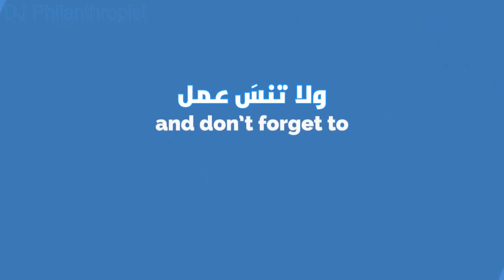اجمل تورتات للمناسبات واعياد الميلاد * The most beautiful tortes for occasions and birthdays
تورتة الخطوبة والزفاف , اشكال تورتة الزفاف, احدث اشكال كيكة وتورتات العروس, تورتة العروس , تورتة العروسين, كيكة الافراح, اجمل اشكال كيكات وتورتات العروس,صور تورت زفاف , افكار جديده لترت الزفاف , اجمل تورتات الاعراس , احلى كعكات, اشكال انيقه لترت الاعراس ,صور تورت زفاف ,احلى تورتات زفاف ,تورتات افراح جديدة حلوة , تورتات الخطوبة